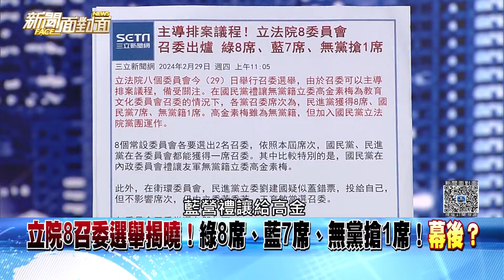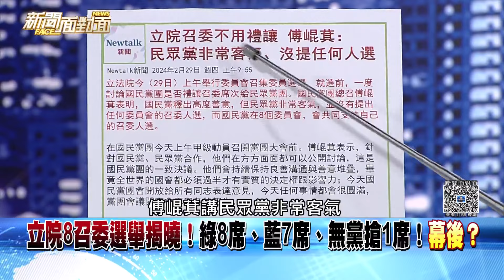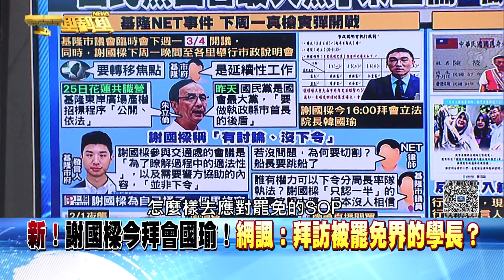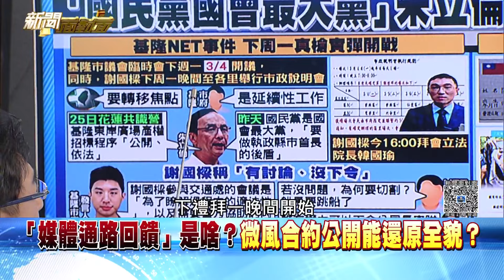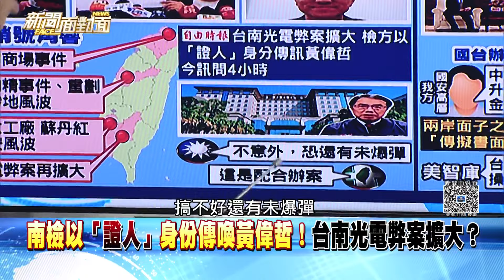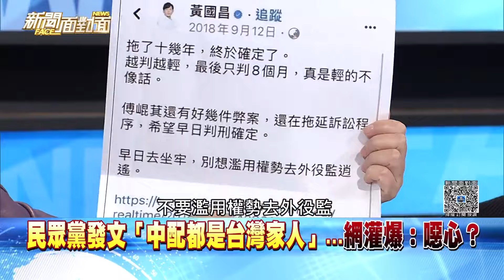《 禮讓鬧劇雙輸？傅崐萁連揮3次空棒？白營自證無用8席？ 》【新聞面對面】2024.02.29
●召委揭曉！綠8席、藍7席、無黨搶1席！
●藍綠各拿一席！白營從頭到尾白忙一場？
●不敵黨內反彈聲浪？傅?萁太急了？幕後？
●藍白召委合逆轉！基層怒！傅?萁扛不住？
●三通電話藍驚險過關？傅?萁拆彈踩煞車？
●國民黨不讓召委給民眾黨！傅親揭內幕？
●8席投藍！白委：柯主席跟我們一起決定？
●召委不食嗟來食？白嘆捲入「藍內鬥」？
●全投藍！立院召委選舉實質「藍白合」？
●反中配入籍縮短連署破3萬！香港已示範？
●放寬中配衝擊健保？薛瑞元：需評估？

來賓：
陳亭妃 周偉航 王智盛
李柏毅 邱明玉 黃揚明

更多精彩內容 獨家解析！
敬請鎖定今晚八點 『新聞面對面』

下載【年代電視】APP：
iOS平台：